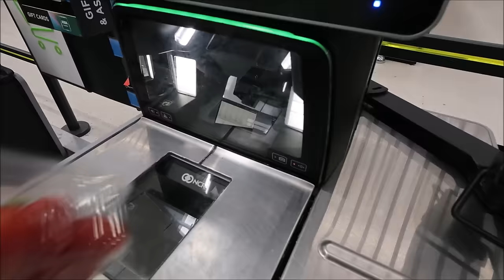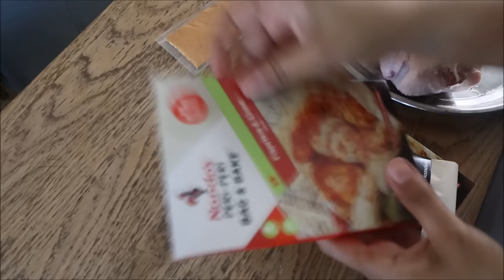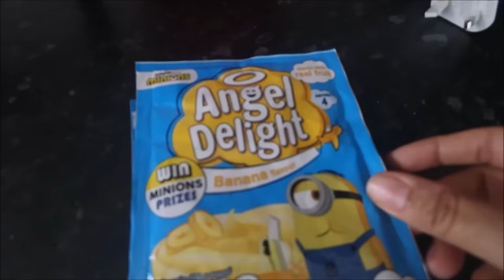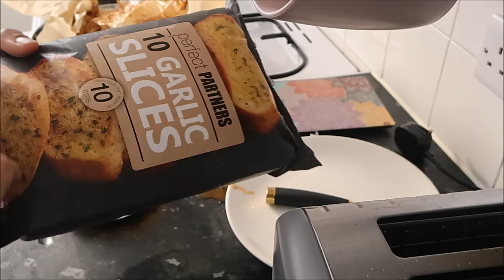a slow morning & quick and tasty dinner - day in my life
In this video I share a day in my life. I enjoy a slow morning now that the kids are back at school after the Easter holidays, and I share a quick and tasty recipe for dinner.

Camera I use: Canon PowerShot G7X Mark ii Digital Camera